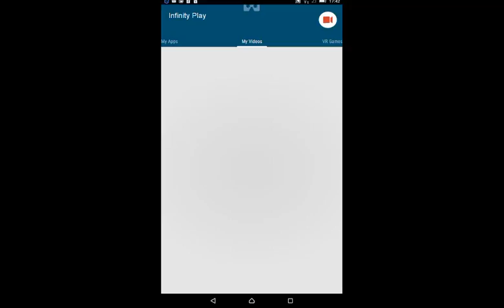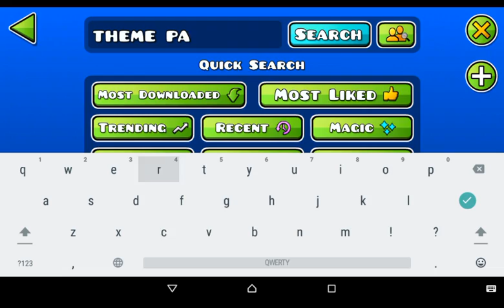BEST XL BOSS COLLAB IN GD - Theme Parcado (auto)